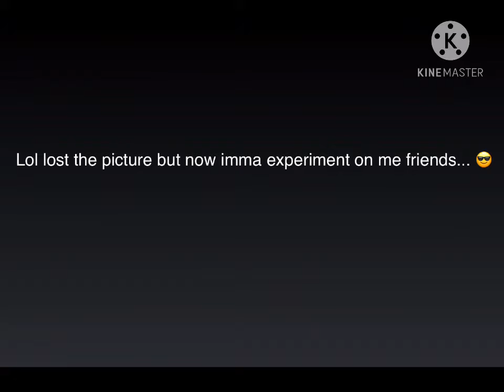Dare video coming!!! (Please gimme dares I will pick anyone)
Please no bad dares... please.